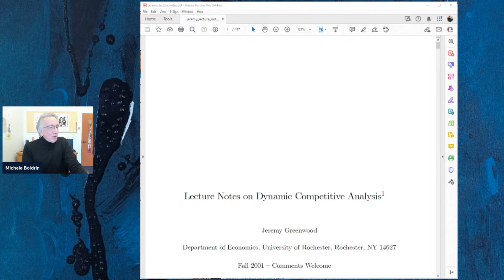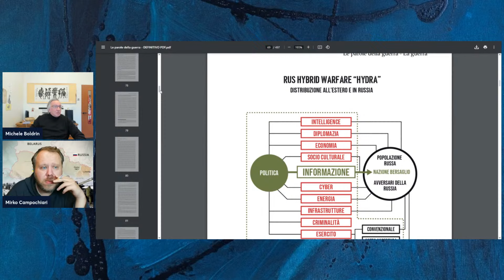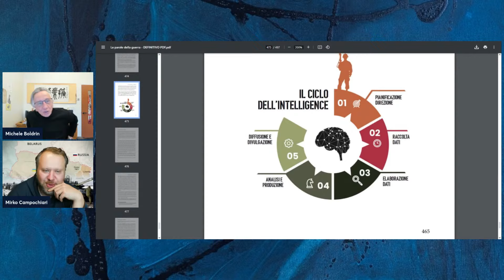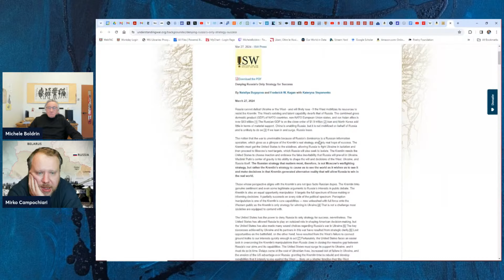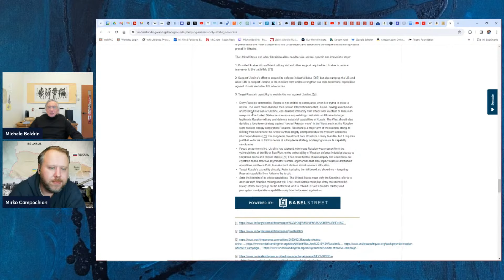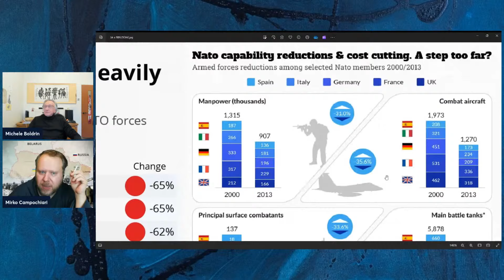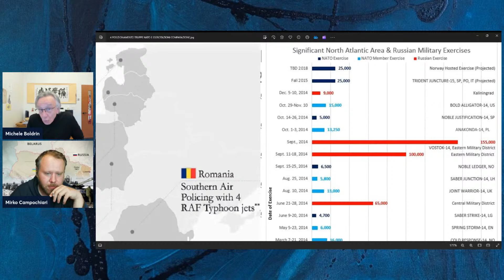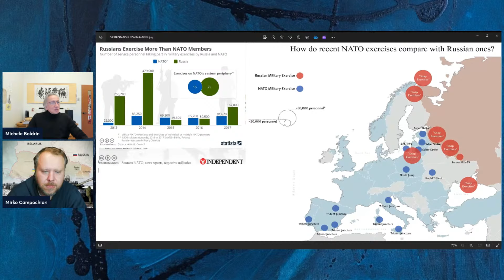Argomentare vs Chiacchierare. Con Mirko Parabellum finale.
Il video "vero" inizia al minuto 9:00 o, piu' precisamente, al 14:50! Prima son bagatelle :)

Tema perfetto per farmi crocifiggere, quindi affrontiamolo nella sera adeguata!

Qui trovate il libro di Campochiari e Capitini.